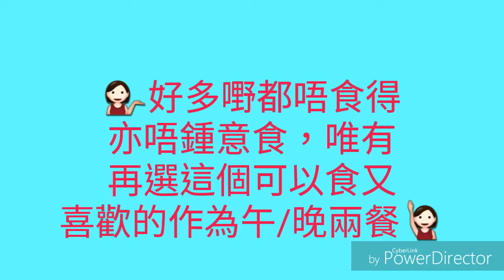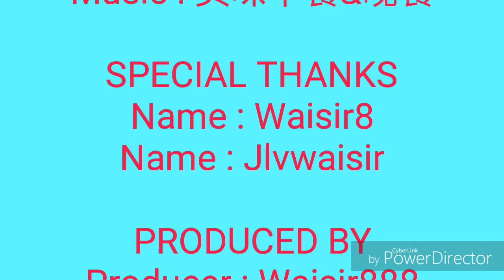💁好多嘢都唔食得亦唔鍾意食，唯有再選這個可以食又喜歡的作為午/晚兩餐🙋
😎蒸臘腸滑雞盅頭飯、山竹馬蹄牛肉球、足料美味鮮竹巻😍
PowerDirector